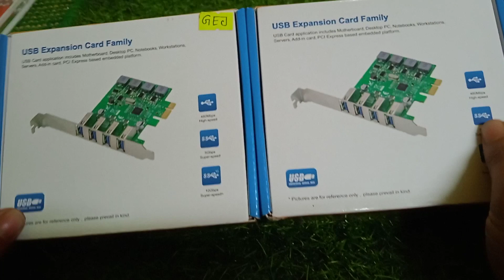USB Expansion Card Price In BD||How To USB Expansion Card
আসসালামু আলাইকুম,
আমরা ল্যাপটপ ও কম্পিউটার সার্ভিসিং এর পাশাপাশি সব ধরণের Accessories যা যা প্রয়োজন পিসি কিংবা ল্যাপটপ এর জন্য সব কিছুই আমরা বিক্রি করি।
আমরা নতুন ও পুরাতন PC এবং Laptop ক্রয় বিক্রয় করি। আপনি যদি আমাদের থেকে পিসি কিংবা ল্যাপটপ ক্রয় বিক্রয় করতে চান তাহলে আমাদের সাথে যোগাযোগ করুণ এই নাম্বারেঃ ০১৭৫৫৪৫০৭৮০,

Address:
SHOP NAME: Expert Tech Engineering
New Market, Kandirpar, Cumilla
(4th floor) Shop No: 5082

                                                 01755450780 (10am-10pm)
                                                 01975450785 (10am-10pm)